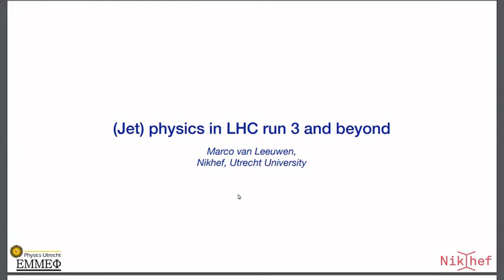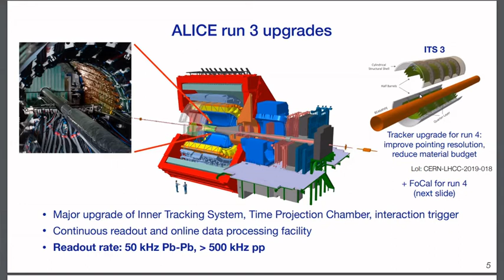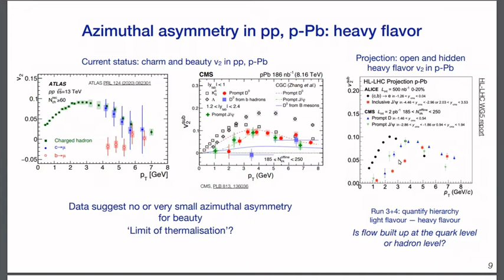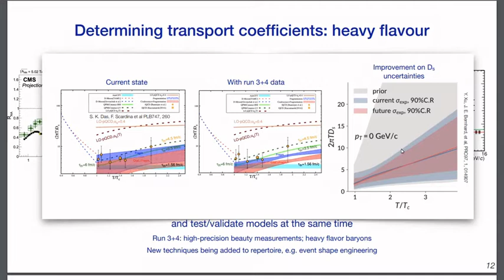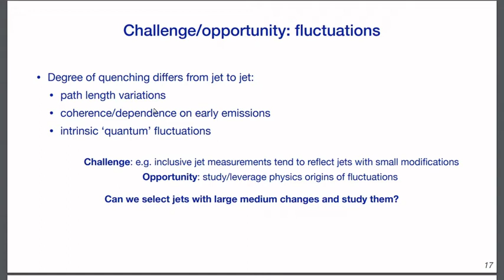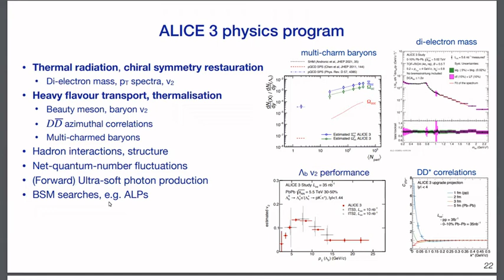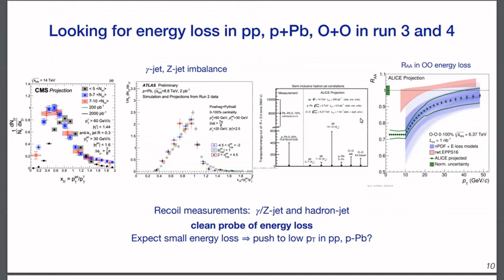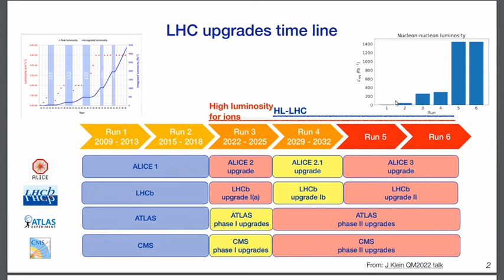Marco van Leeuwen | Exploring jet quenching in LHC Run 3 and beyond, June 17, '22